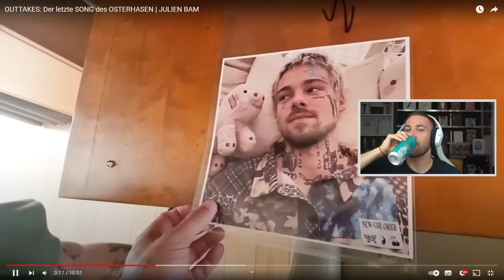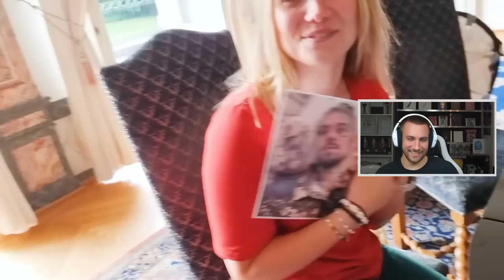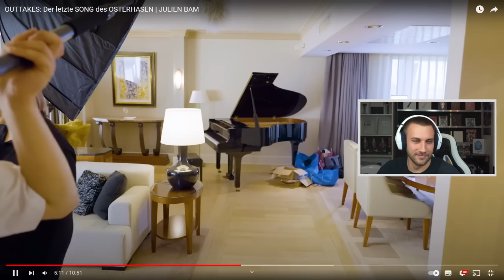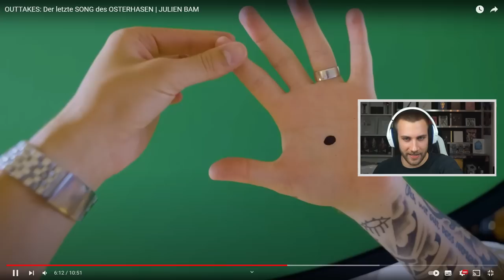OUTTAKES: Der letzte SONG des OSTERHASEN | JULIEN BAM - Reaction